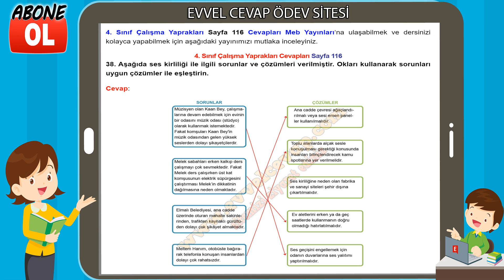4. Sınıf Çalışma Yaprakları Cevapları Sayfa 116